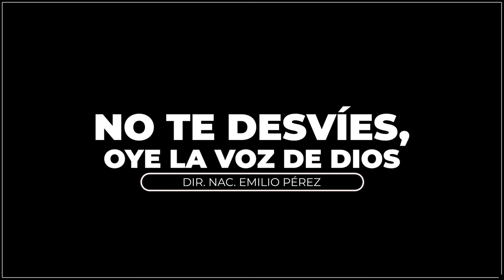PASTOR EMILIO PERÉZ | NO TE DESVÍES | PRÉDICA CRISTIANA | OFRENDA MISIONERA | LUZ TV | ZONAS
Salomón declara aquí cuán peligroso es no escuchar los llamados de Dios, habiendo mostrado cuán peligroso es escuchar las tentaciones de Satanás. Cristo mismo es Sabiduría. Tres clases de personas son aquí llamadas por Él: Los simples, Los burladores y Los necios.

Si pedimos el aporte de la ofrenda misionera, debemos ser los primeros de darla, de forma personal.

El pastor Isidro Rodriguez, sub director nacional de la obra Luz del mundo en Venezuela, participó en la reunión con los jefes de zona en diciembre 2022, con el concejo de la palabra de Dios.

Pastor Isidro Rodriguez, predicador Venezolano, es el sub director de la obra Evangelica Luz del Mundo en Venezuela.